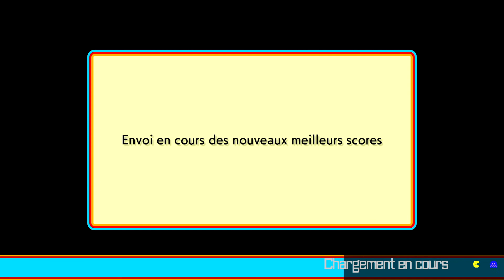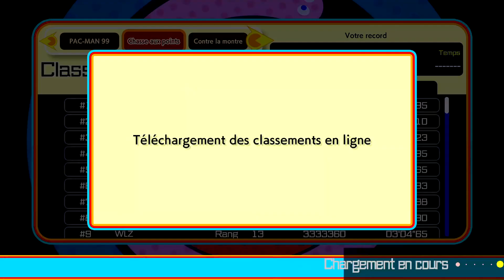Découverte : Pac-man 99